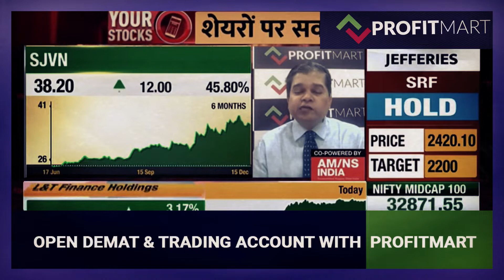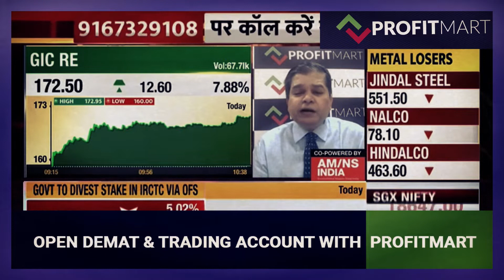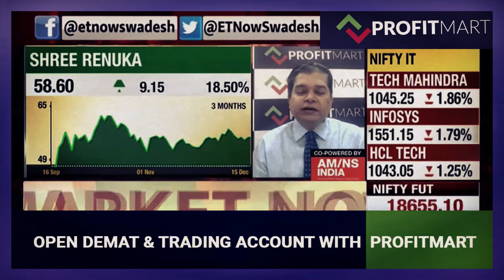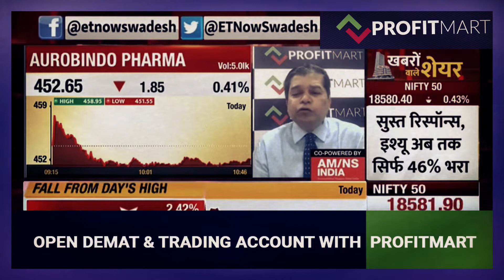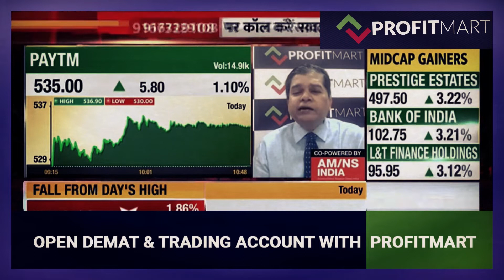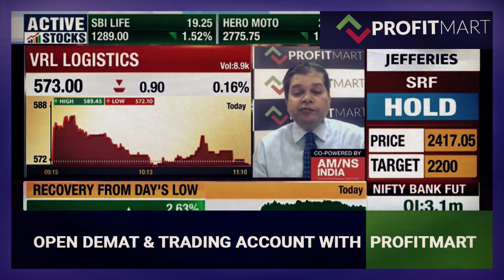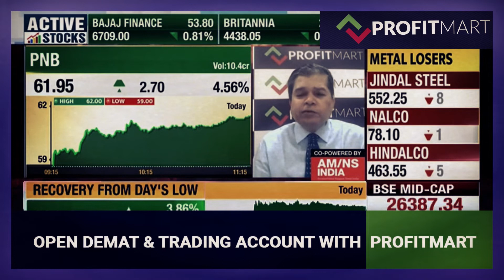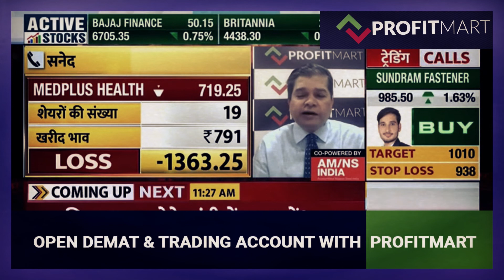Analysis of SJVN | GIC RE | IDFC | YES Bank | Shree Renuka Sugars | Aurobindo Pharma | Paytm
Today, in this video, we are going to Analysis of SJVN | GIC RE | IDFC | YES Bank | Shree Renuka Sugars | Aurobindo Pharma | Paytm | VRL Logistics | PNB | Bank Of Baroda | Medplus Health